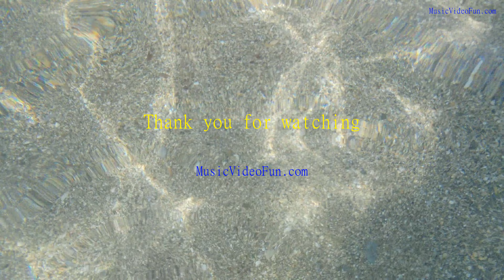Big On Time Charles Michel 30 Second Challenge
Welcome to Music Video Fun, a great channel for enjoying music.